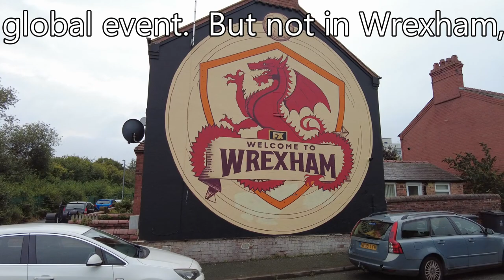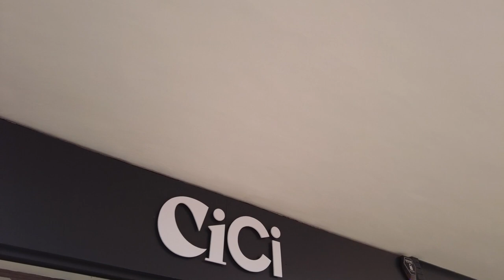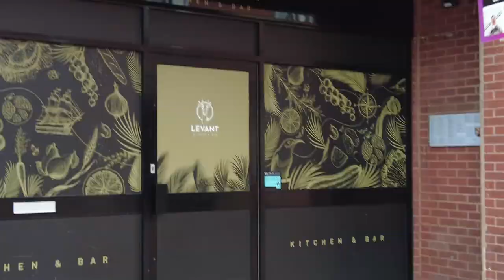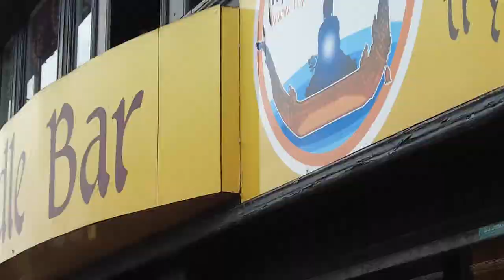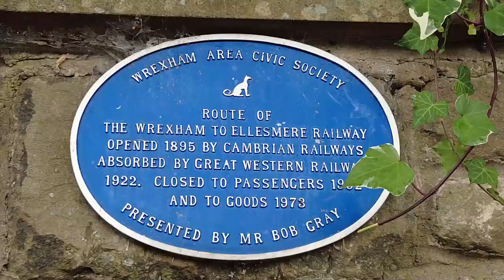Unofficial Terry Fox Run (WALES) 5k around Wrexham, home of Ryan Reynolds football Club, Wrexham AFC